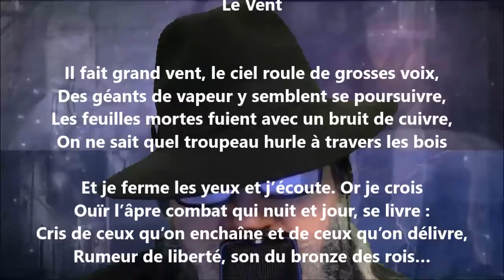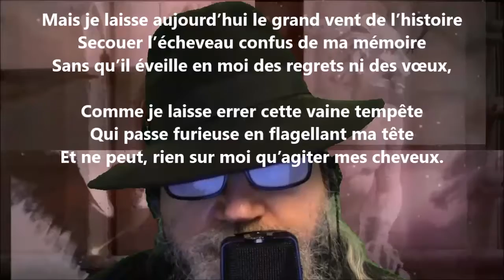Le vent - Sully Prudhomme lu par Yvon Jean